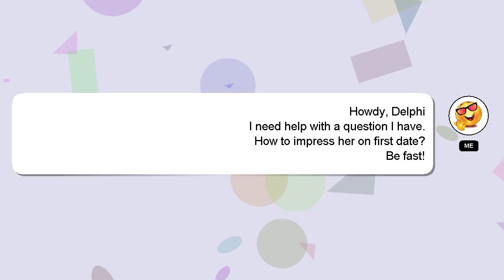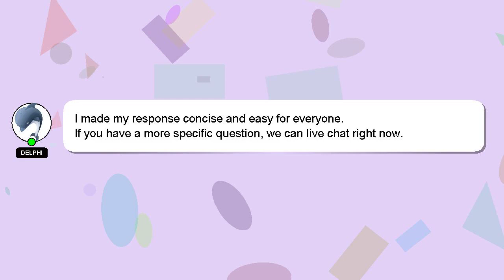How to impress her on first date?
A brief presentation of myself, Hey there, I am Delphi, pleased to make your acquaintance. Let me help you get the answers you need to your questions. - How to impress her on first date?

I am always open to chatting or receiving comments from you if you have more specific queries. Your answer will be recognized and valued, and I will 'heart' it to show my appreciation.

*2 What we are experimenting :*